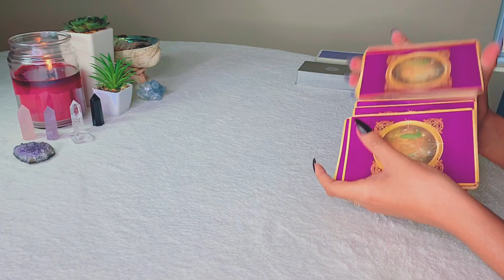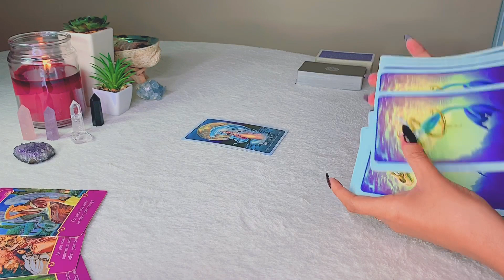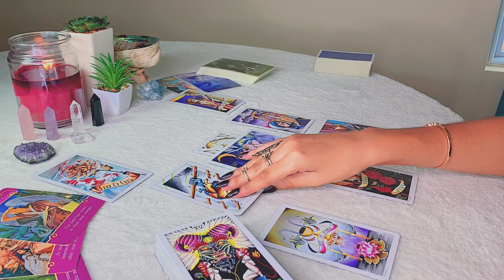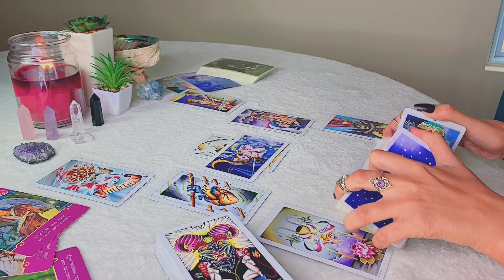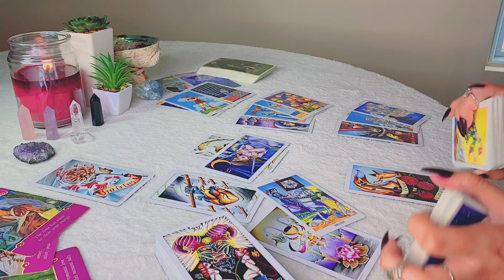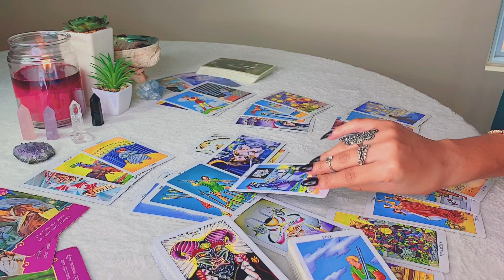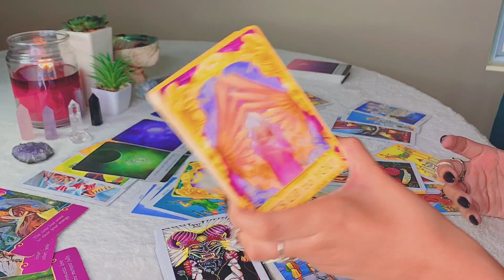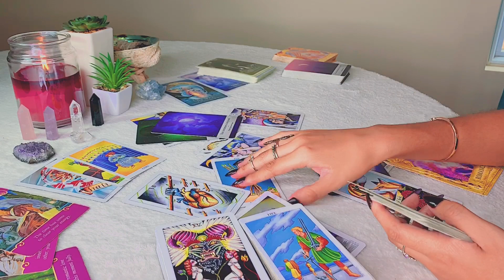Scorpio | THEY FEEL REJECTED & JUST MIGHT ADMIT THEIR WRONGS .... - Scorpio Tarot Reading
Hi Scorpio! Hope you enjoy your LOVE tarot reading! - Scorpio Gypsy Tarot

DECKS USED FOR THIS READING:

- Tattoo Tarot
- Rider-Waite Tarot
- Angels Answers
- Romance Angels
- Moonology Oracle